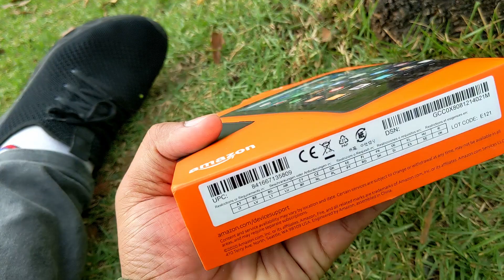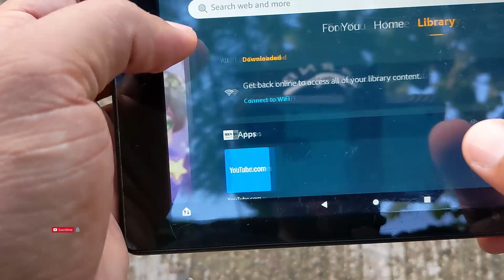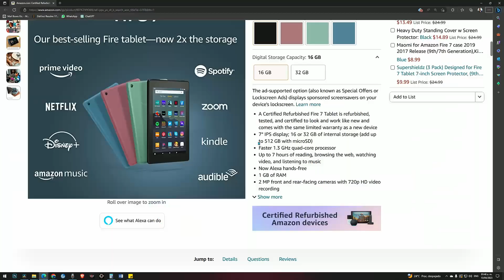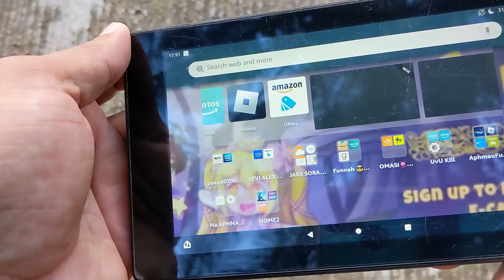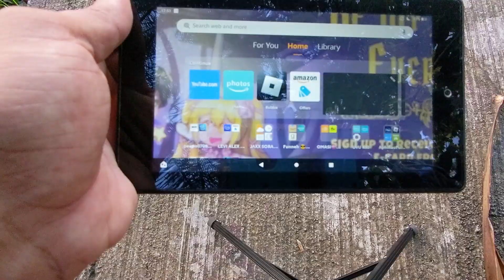AMAZON FIRE 7 TABLET REVIEW EN 2023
El Amazon Fire Tablet 7 (9th Generation), también conocido como Fire 7 (2019 release), es la novena generación de la serie Fire Tablet 7 fabricada por Amazon. Fue lanzado en junio de 2019 y ofrece algunas mejoras en comparación con sus predecesores.

Amazon Fire 7
Amazon Fire HD 8
Amazon Fire HD 10